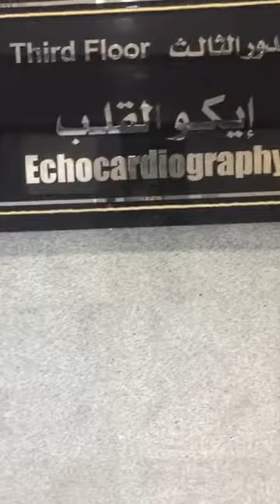At chest hospital sonar of my baby seham